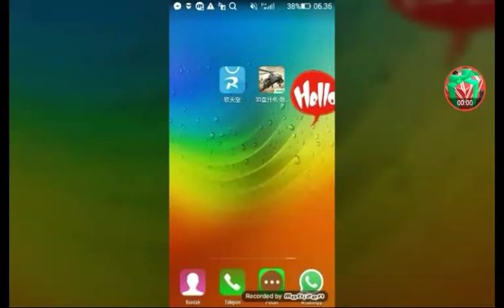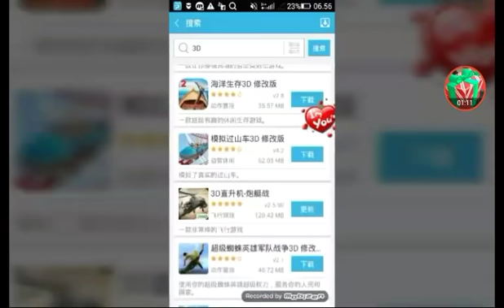Title GUNSHIP BATTLE: how to update the free gold version!!!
anda tidak berhasil emas(gold) nya tidak gratis lagi hapus kedua aplikasi game nya dan bawaan dari game itu hapus ke dua dua nya lalu daunload ulang di ling nya terus perbaharui ulang cara nya seperti video di atas semoga berhasil